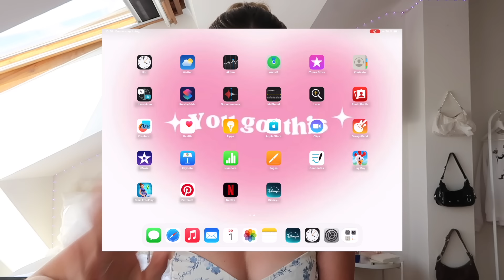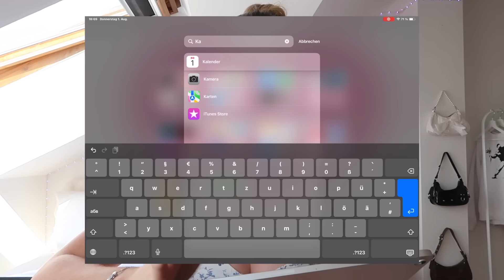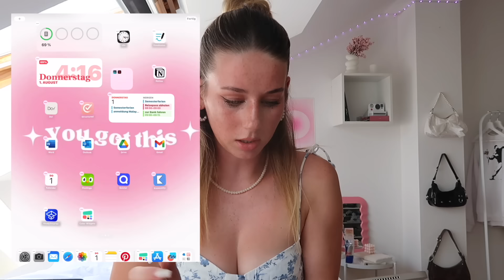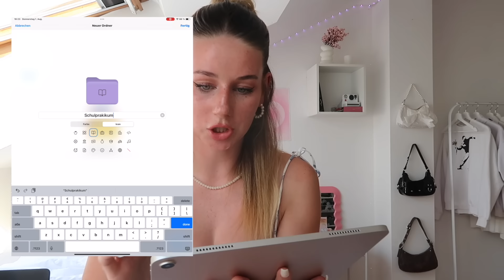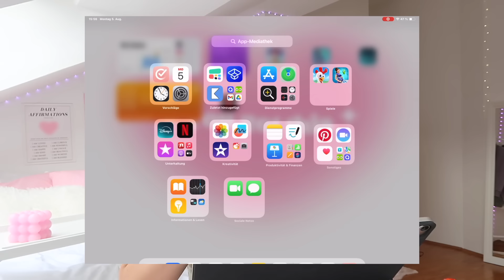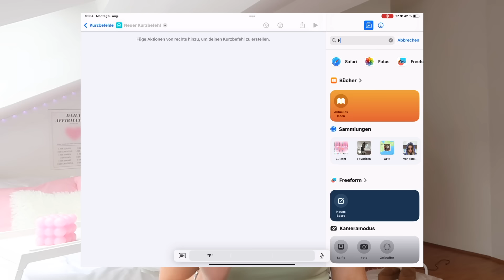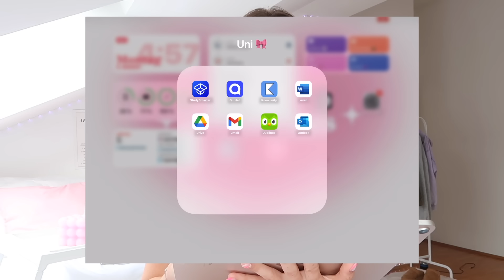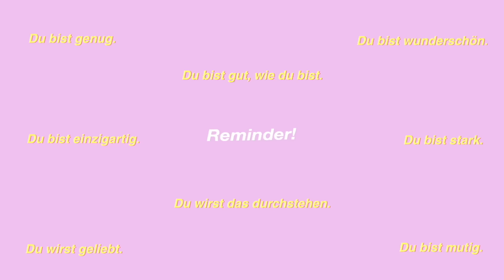back to school 🎀 iPad *aesthetic* einrichten & iPad Tour für Produktivität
in diesem Video habe ich mit euch mein neues iPad Air 13 eingerichtet und euch meine besten Tipps für die Schule bzw. Uni gegeben. Es geht rund um Organisation, Motivation und viele Tipps. Ich studiere übrigens im dritten Semester Grundschullehramt in Wien. Folgt mir gerne, um keine Vlogs mehr zu verpassen. 🎀

00:00- 01:12 mein Equipment
01:13- 02:05 Hintergrundbild
02:06- 04:00 Apps
04:01- 06:30 Widgets & ordnen
06:31- 08:30 Organisation
08:31- 13:21 Fokus Tutorial
13:22- 16:00 iPad Tour
16:01- 16:26 Outro

🩵Amazon Storefront:

Fragen:
📸Kamera: Canon Powershot G7 Mark ii
🎞Bearbeitungsprogramm: Final Cut Pro
👩🏼‍🎓ich studiere: Grundschullehramt bzw. Volksschullehramt
📍Wien
🧸Alter: 21

66.000 loved people

Free Music for Videos 👉 Music by TossedOnion - It's A Good Day